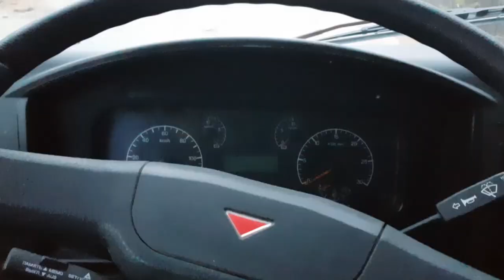Катаемся по БАМу (Байкало-Амурская магистраль)